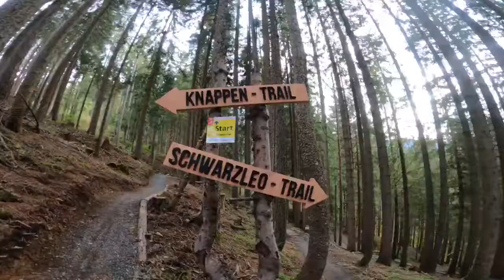The Most Fun Trail I've Ever Ridden!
THIS VIDEO MADE BY All_youtube_Gaming

Most Time.
0:01start
2:05
3:02
4:02
5:54
6:34
7:40
8:43
9:55
10:11